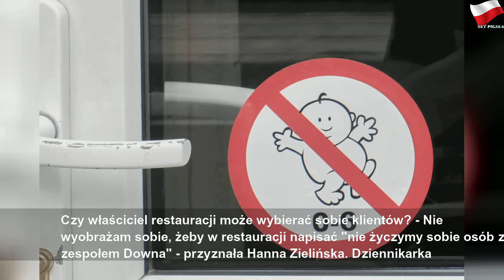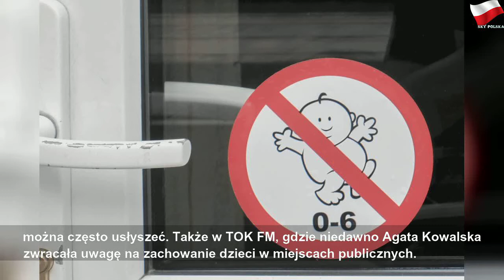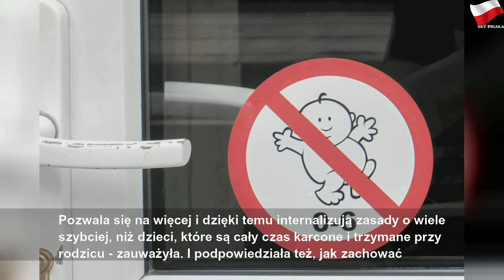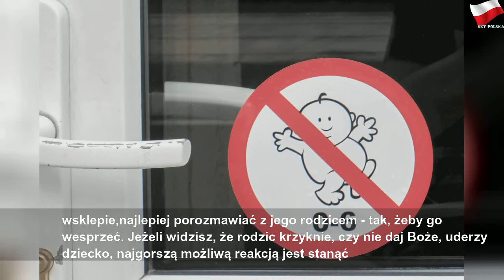Restauracja z zakazem wstępu dla dzieci. "One są takimi samymi członkami społeczeństwa, jak dorośli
wtorek, 10 września 2019
Restauracja z zakazem wstępu dla dzieci. "One są takimi samymi członkami społeczeństwa, jak dorośli" | Gray Mr